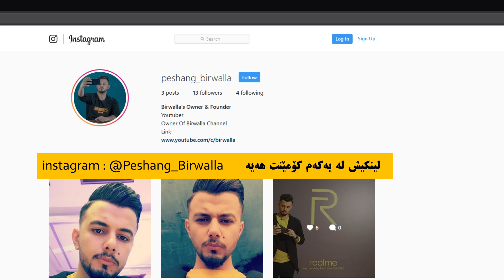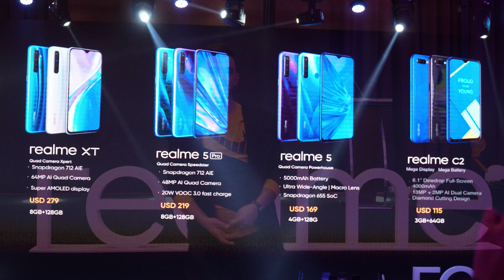کردنەوەی لقی فەرمی ڕێلمی لە کوردستان | Realme iraq Event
بۆ پەیوەندی کردن یان ڕیکلام کردن بۆ کۆمپانیا و فرۆشگا و پێشانگاکەت یان
بۆ هاوکاری کردن لە ڕیگای ناردنی باڵانسەکانی :
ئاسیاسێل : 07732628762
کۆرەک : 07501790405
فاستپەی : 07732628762